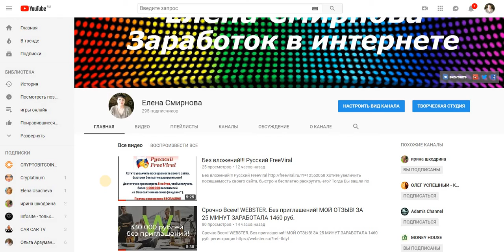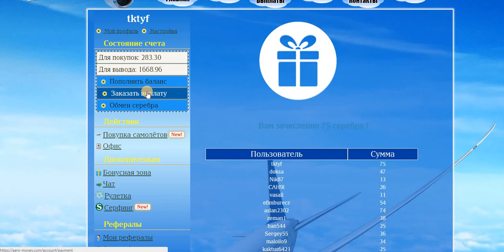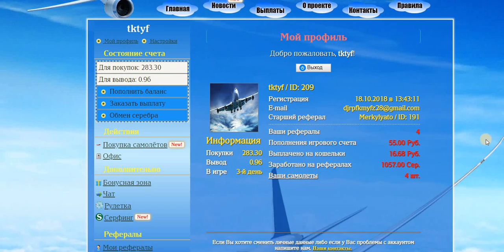Онлайн Игра Aero Money Бонус 5500 (55 руб.) серебра на покупку самолёта. ПЛАТИТ!!!